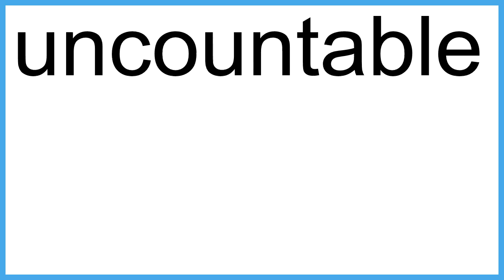uncountable meaning | Vocabulary for Kids | Children's Dictionary | Learn English Vocabulary